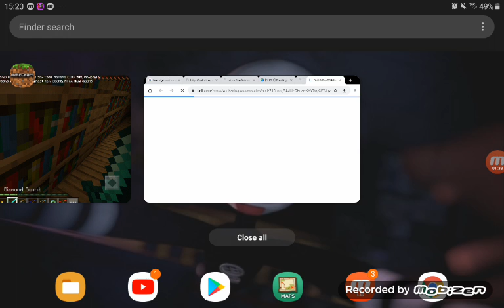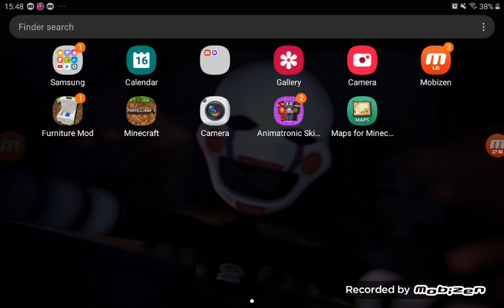play minecraft for 20nd minutes